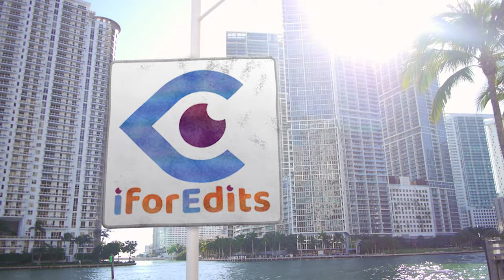RED Glass Promo Template with Green - Blue Chroma ( EXAMPLE AT ENDING) | FREE TO USE | iforEdits